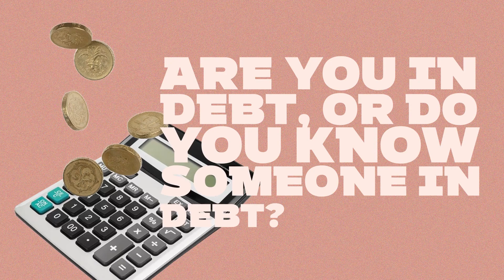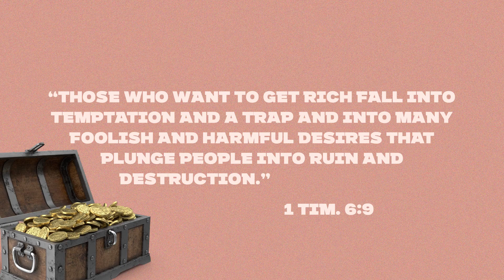5 - Three Reasons Why people Get Into Debt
Are you dealing with debt? Even though this seems more common in today's world, it is not God's plan that we live in debt. In this video, we will learn how God approaches this subject.

Video for the 2023 Adult Stewardship Sabbath School Quarterly - Managing for the Master—Until He Comes.